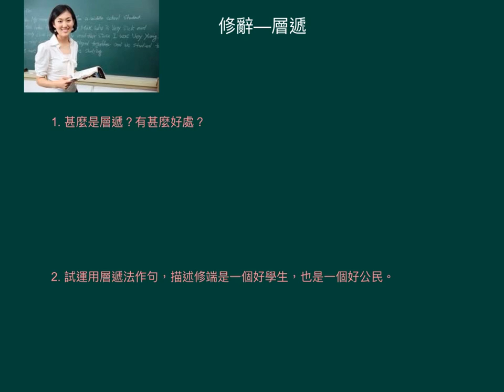中三中文_上學期_修辭_層遞